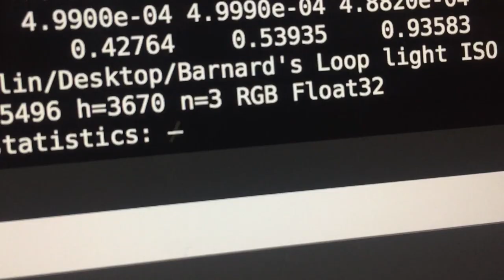Chasseur Galactique Ep #8 - Trailer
L'Épisode 8 de Chasseur Galactique sera bientôt disponible !
Rejoignez nous pendant 4 nuit pour capturer la Boucle de Barnard.

Liste complète de notre équipement utilisé dans nos vidéos :

APN: Canon 7D Mark II

Monture: Orion Atlas Q-G Computerized GoTo Mount

Telescope: Orion 8” f/3.9 Newtonian Astrograph Reflector

Guidage: Orion Magnificent Mini Autoguider Package

Orion T-Ring for Canon EOS Camera

Orion LaserMate Deluxe II Telescope Laser Collimator

Bahtinov Mask (Prenez la bonne taille pour VOTRE telescope !)

Jumelles Orion 20x80

Orion Heavy Duty Tripod

Jump Starter

Orion Planetary Edge-On 5mm

Orion Barlow 2x

Orion Plossl 32mm

Mavic Pro Drone